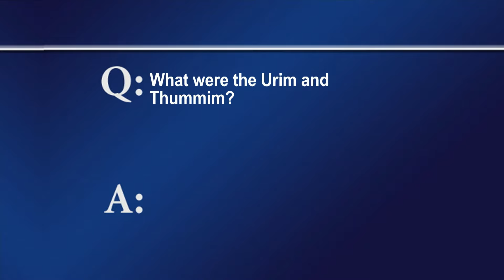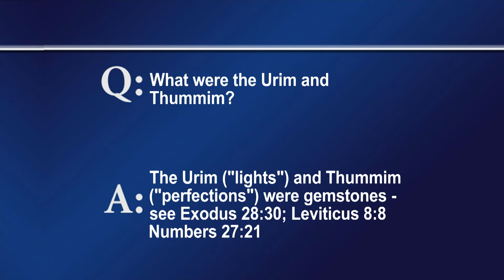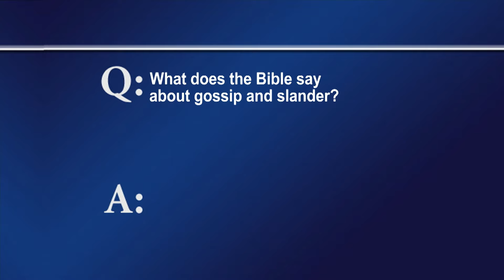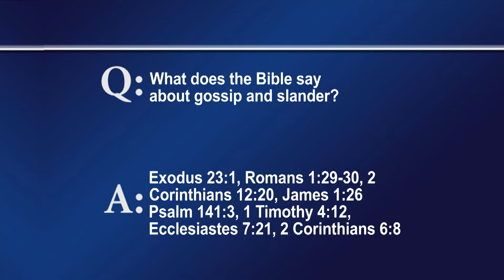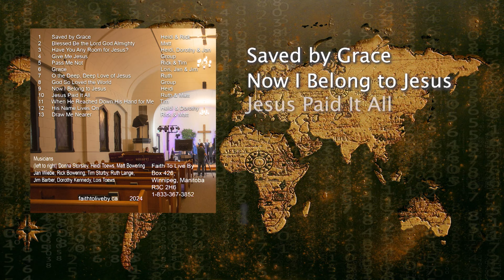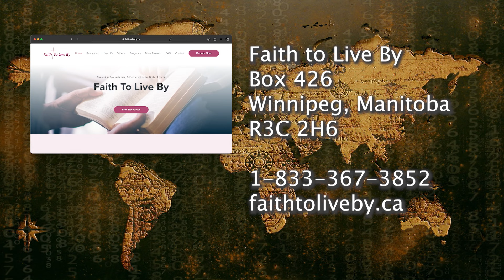FTLB MAY 12 2024